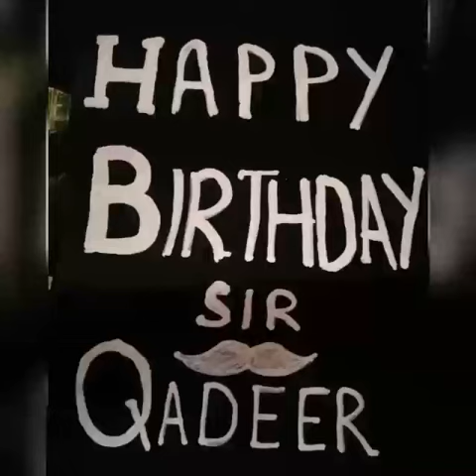9 February 2022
Happy birthday Sir Qadeer Khan ❣😍💝🥳🎂